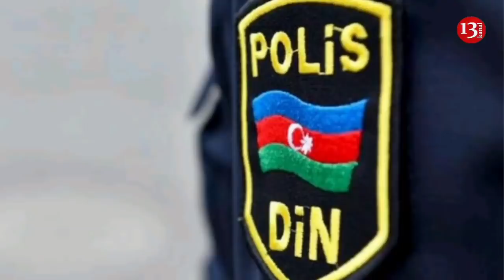BƏRDƏDƏ yasda DAVA: Polis DÖYÜLDÜ